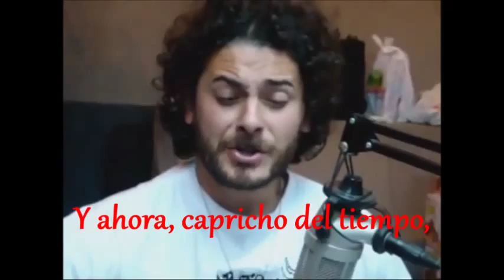PEDACITO DE CIELO - RALY BARRIONUEVO - SUBTITULADO ESPAÑOL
La casa tenía una reja,
pintada con quejas,
y cantos de amor.
La noche, llenaba de ojeras,
la reja, la hiedra,
y el viejo balcón.
Recuerdo que entonces reías,
si yo te leía,
mi verso mejor.
Y ahora, capricho del tiempo,
leyendo esos versos,
¡Lloramos los dos!
Los años de la infancia,
pasaron, pasaron.
la reja está dormida,
de tanto silencio.
Y en aquél pedacito de cielo,
se quedó tu alegría y mi amor.
Los años han pasado,
terribles, malvados,
dejando esa esperanza,
que no ha de llegar.
Y recuerdo tu gesto travieso,
después de aquel beso,
robado al azar.
CATEGORIA DEL VIDEO: FORMACION: APRENDIENDO DEL PATRIMONIO LINGÜÍSTICO Y FOLCLÓRICO ARGENTINO, SU ACERVO CULTURAL. - SIN FINES DE LUCRO -
Copyright Responsabilidad Bajo la sección 107 de la Ley de Propiedad Intelectual de 1976, se tiene en cuenta para el "uso justo" para el propósito: como crítica, comentario, información periodística, la docencia, la erudición y la investigación. El uso justo" es un uso permitido por la ley de derechos de autor, que de otro modo podría estar infringiendo. Sin fines de lucro, personal y educativo este video, inclina la balanza a favor del uso justo. Este video de ninguna manera tiene la intención de infringir las leyes de derechos de autor. Imágenes y audio tomado de internet para facilitar el conocimiento lingüístico y folclórico del acervo cultural argentino. - SIN FINES DE LUCRO -